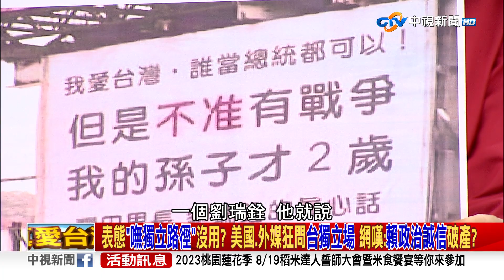表態＂嘸獨立路徑＂沒用？ 美國.外媒狂問台獨立場 網嘆：賴政治誠信破產？ 2023/08/16 PART 2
【本集來賓】
立法委員 鄭麗文
立法委員 鄭正鈐
立法委員 王鴻薇
立法委員 高嘉瑜